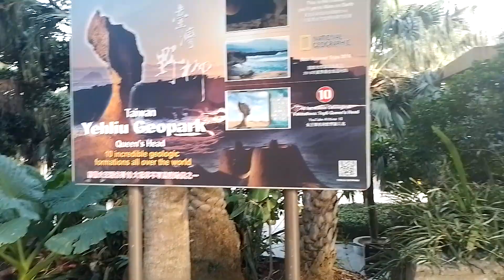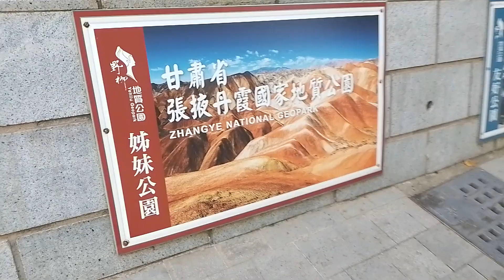TeamSantos@Yehliu Geopark Taiwan 🇹🇼